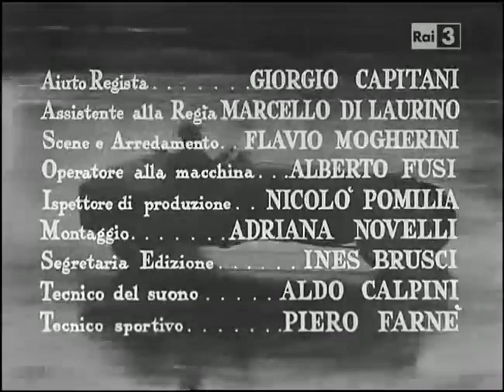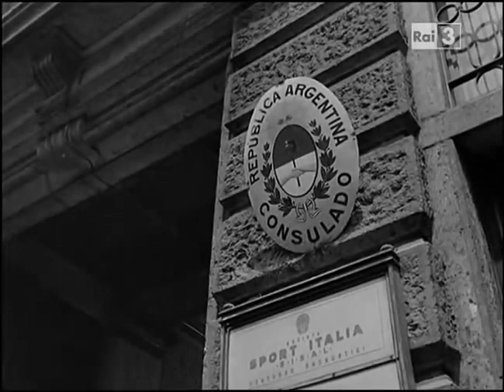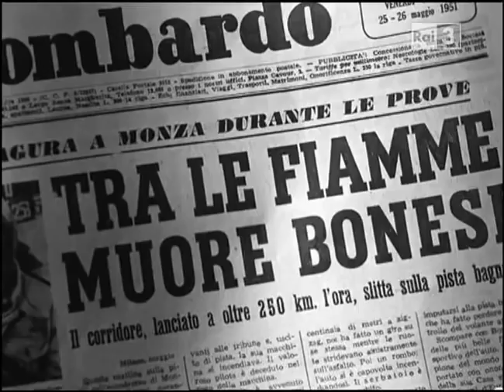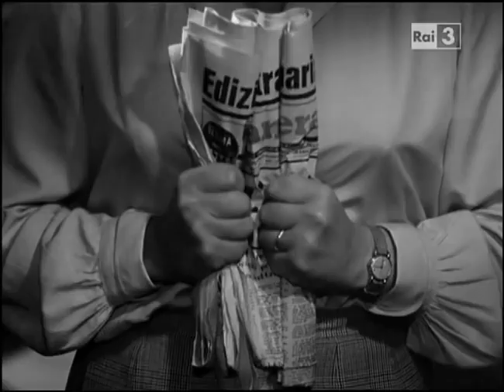Ultimo Incontro 1951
Ultimo Incontro 1951 amedeo nazzari